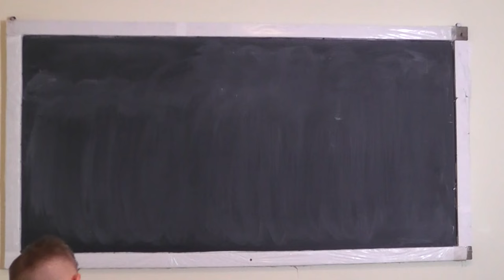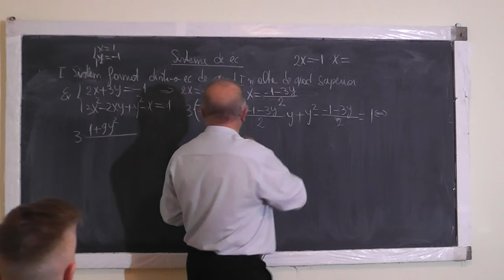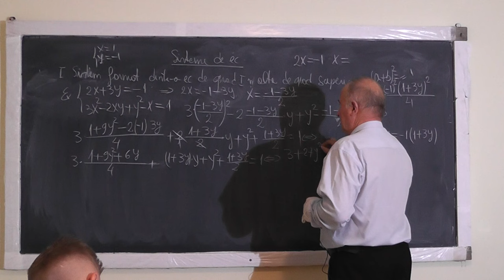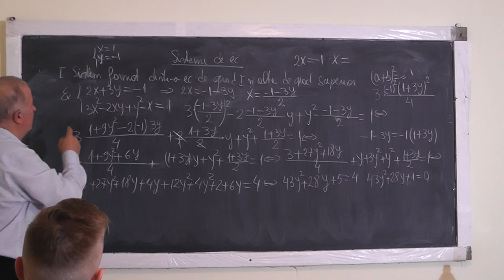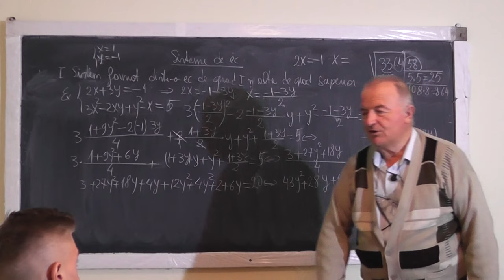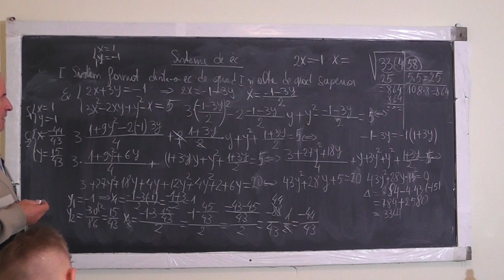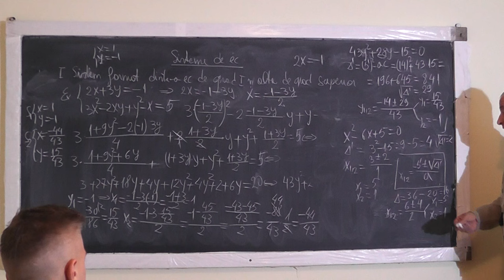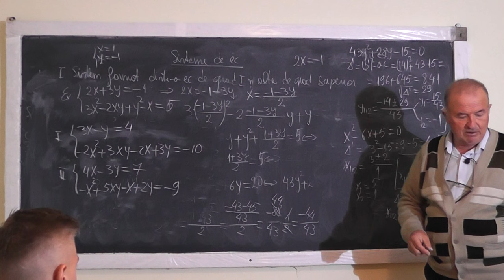Lectia 1099 - Sisteme de ecuatii - Clasele 9-12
Aceste lectii sunt sustinute de voi si daca va sunt utile, as aprecia un Like, Share, Comment - In aceasta lectie de matematica pe care o puteti vedea in direct si pe discutam despre sisteme de ecuatii. Lectia poate fi accesata de toti elevii de liceu.